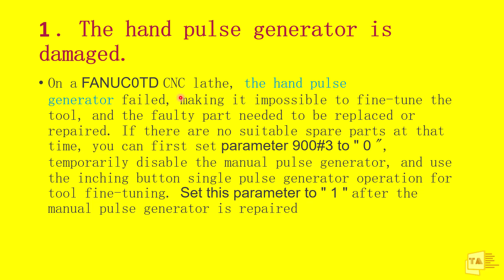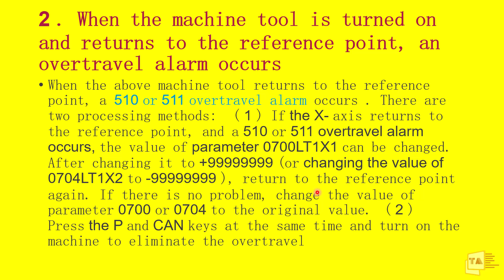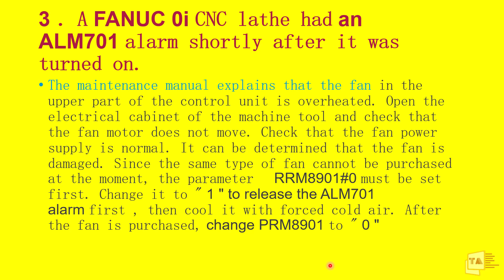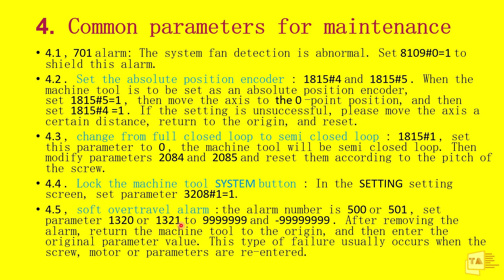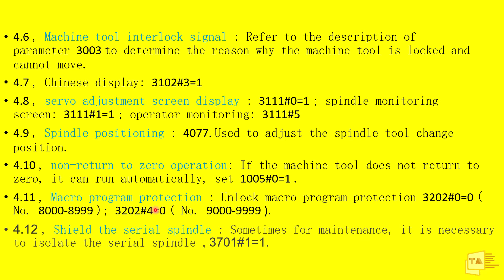Fanuc CNC Commonly Used Parameters Part 1